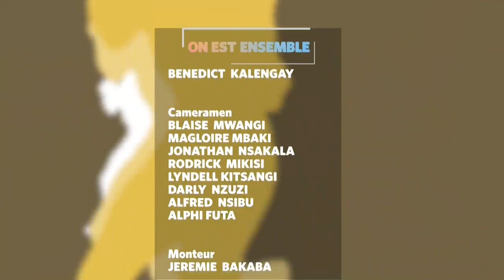SOINS CAPILLAIRES, COMMENT FAIRE POUSSER NATURELLEMENT SES CHEVEUX, On Es Ensemble du 11 Nov 2021